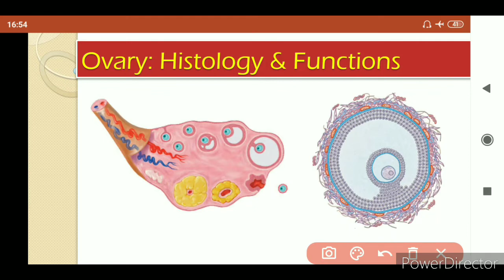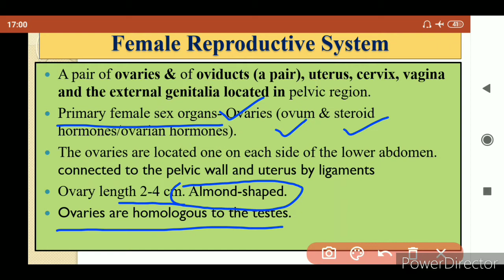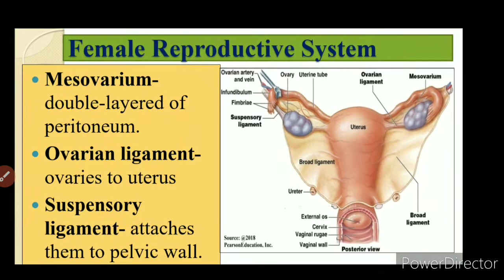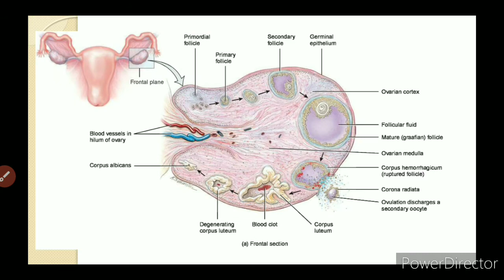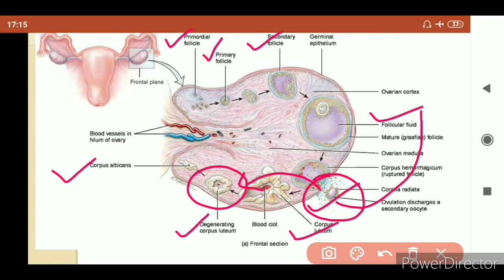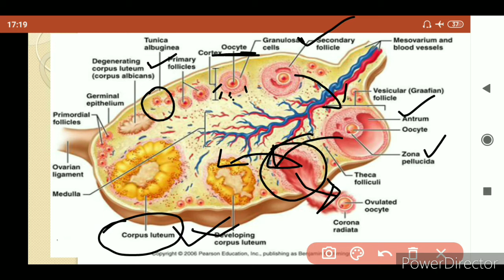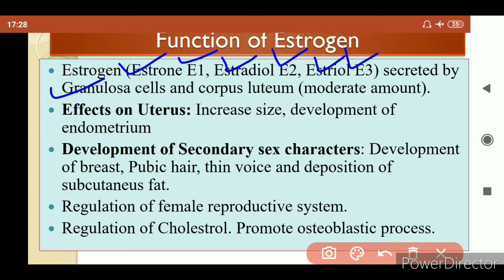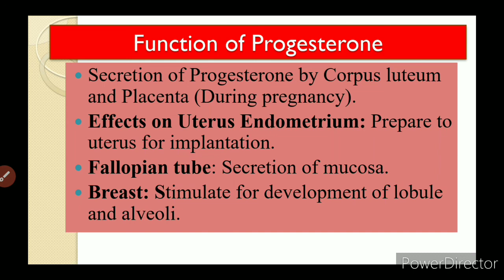Ovary | Histology of ovary | Functions of ovary | Structure of Ovary | Ovarian Hormones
Ovary | Histology of ovary | Functions of ovary | Structure of Ovary | Ovarian Hormones | Estrogen and Progesterone Hormone